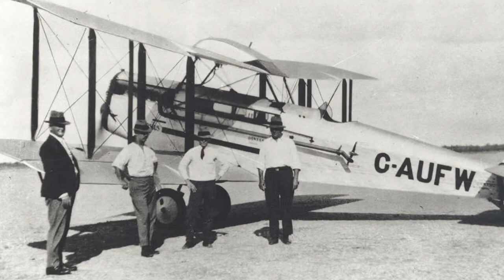Qantas 100 years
Congratulations to Qantas, the third oldest airline operating in the world, the flag carrier of Australia, on 100 years of operations.